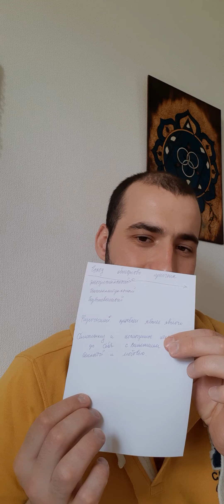Причины переедания и виды голода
вступление по анкетированию